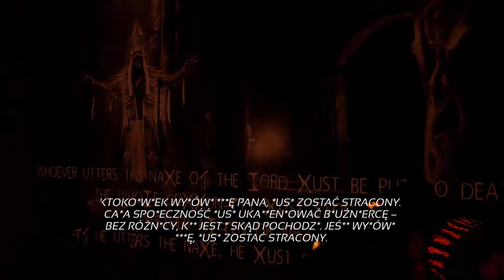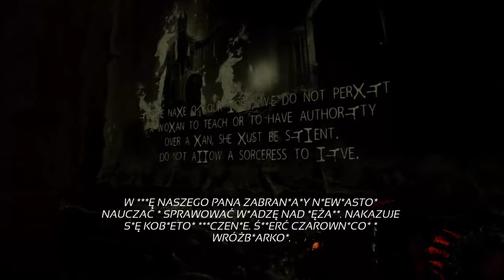Zagrajmy w: Inner Chains #9 To nie ma sensu [End]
Gra przenosi nas do przerażającego biomechanicznego świata w dalekiej przyszłości i każe na każdym kroku walczyć o przetrwanie. Wszystkie lokacje zostały zaprojektowane tak, aby wywoływały u graczy poczucie zagubienia i niepewności, ale pełnią również konkretną funkcję w wykreowanym przez autorów uniwersum. Duża część fabuły jest ujawniania poprzez eksplorację - na mapach ukryte są tablice uczące gracza dziwnego alfabetu, dzięki czemu jest on w stanie odszyfrować napisy umieszczone na zdobiących ściany malowidłach.